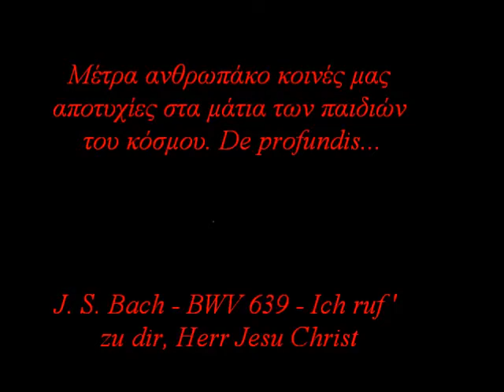J. S. Bach - BWV 639 - Ich ruf' zu dir, Herr Jesu Christ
Μια εικόνα είναι όντως χίλιες λέξεις. Από μόνες τους όμως οι λέξεις δεν περιγράφουν την αλήθεια. Στα μάτια των παιδιών αν δεν βρεις απάντηση, σίγουρα θα ακούσεις ένα μεγάλο ερώτημα:
"Γιατί;"